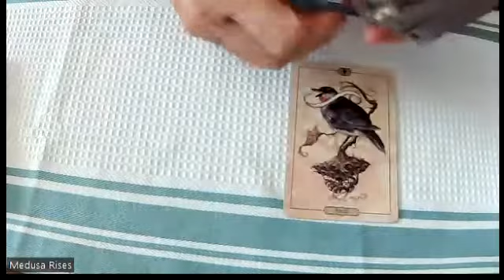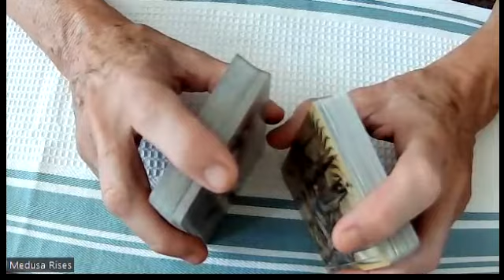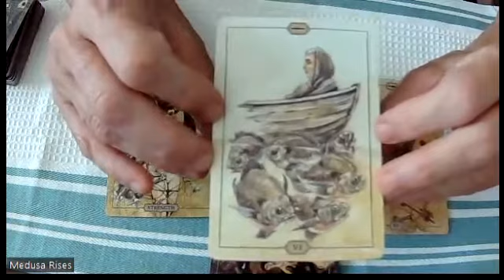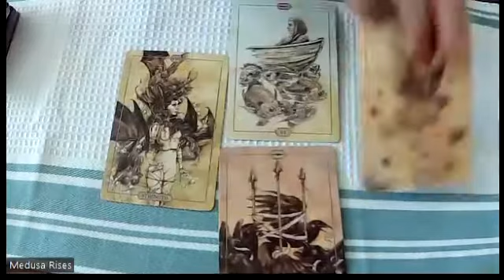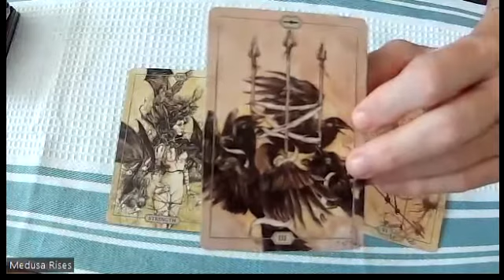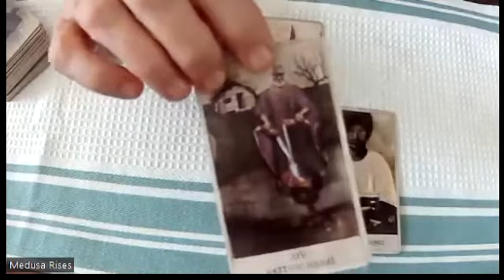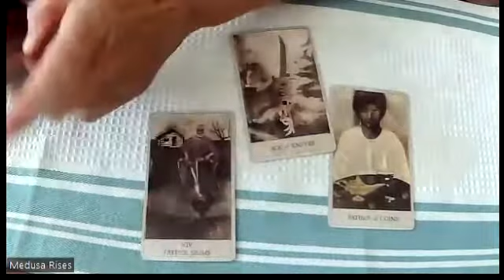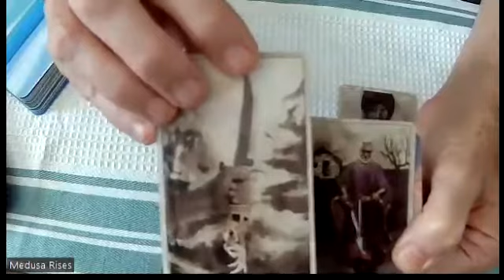MedusaMornings These dam systems drying up; is that actually revealing sources of PRIMARY WATER?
Remote viewed last night with buddy Andrew Zebrun lll on Hoover Dam/Lake Meade, which of course left residual images floating around in my unconsicousness, so let''s take all that a bit deeper.